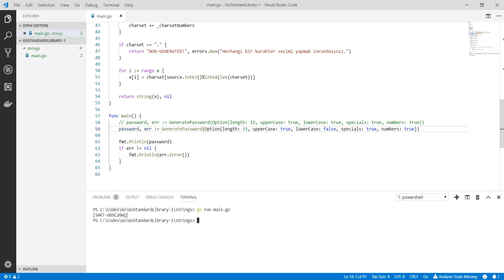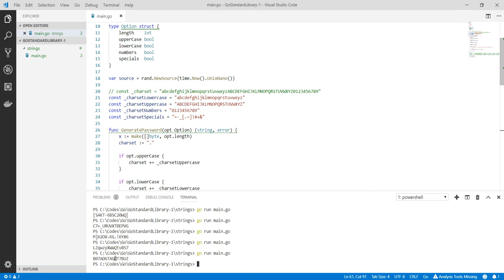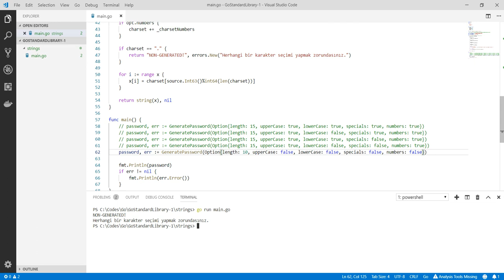Go Programlama : String ile Şifre Üretmek - 2